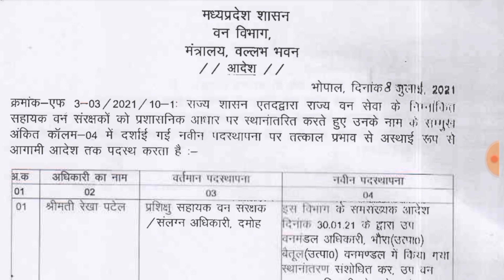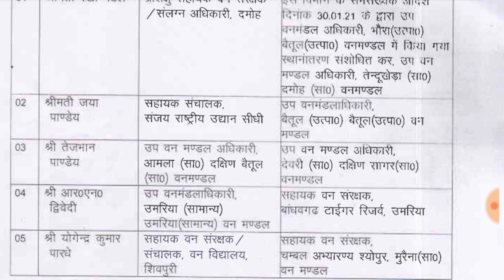भारतीय वनसेवा अधिकारियो की स्थानांतरण सूची | mp forest | mp transfer news today